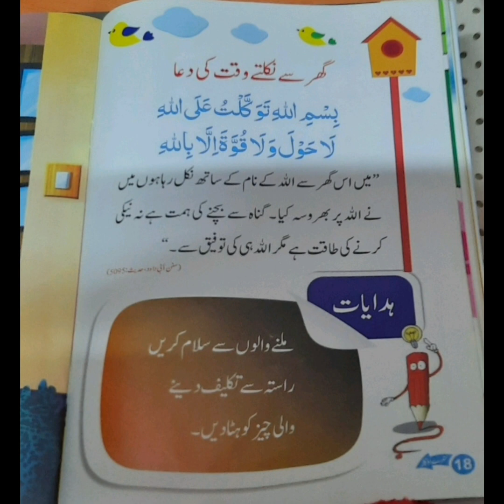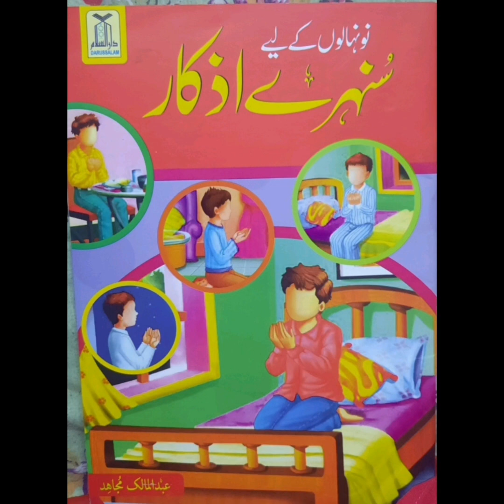how to protect yourself when you are out of the home 🏡 ✨️